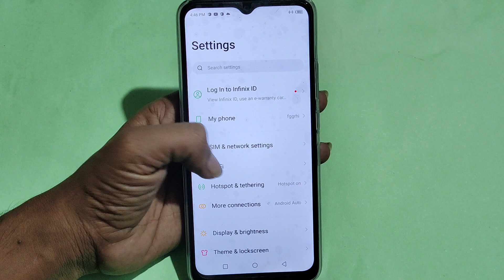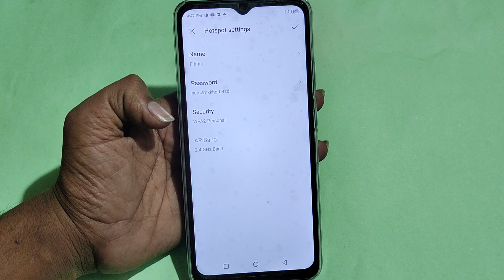How to Increase hotspot speed, Tecno Pop 6 Pro me hotspot speed Kaise badhaen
Best powerful CPU under 10k

60-Inch Tripod with Bag

7 Socket 6A Extension Board